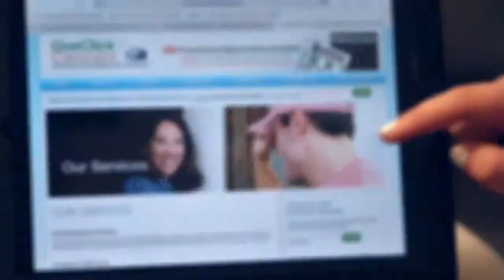OneClick Cleaners Video - Las Vegas, NV United States - Prof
OneClick Cleaners - Las Vegas, NV United States